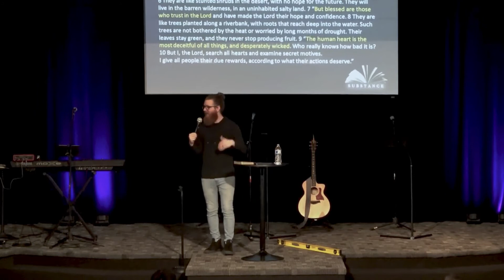Truth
Sermon Series: Substance
January 9, 2022
Pastor Taylor Galbreath